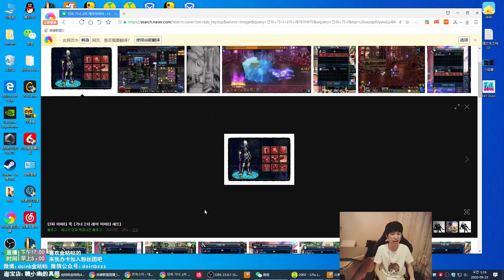FPX Doinb丨Doinb：我小时候妈妈说帮我保管零花钱，至今没还我